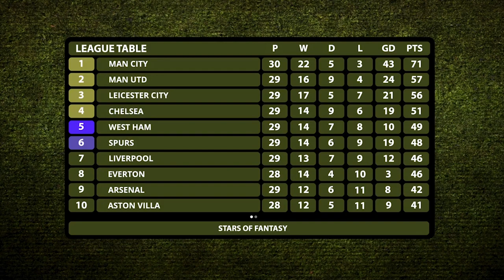ميدو: نفسي مورينيو يكسب مع توتنهام علشان بيصعب عليا لما مدرب كبير "يتهزأ"